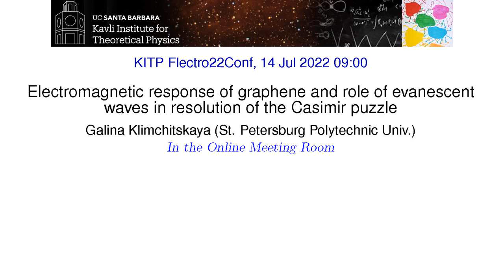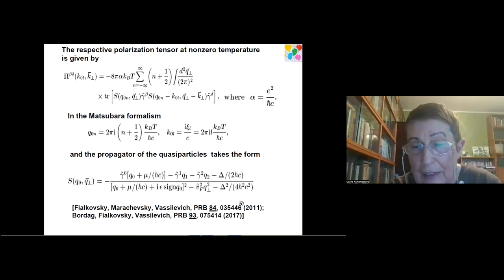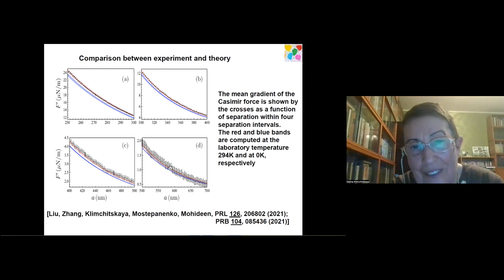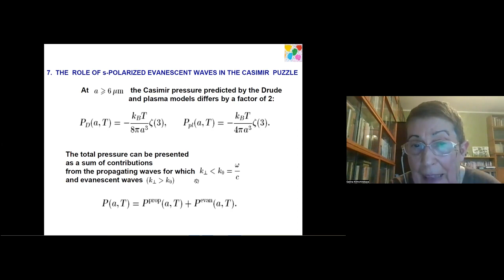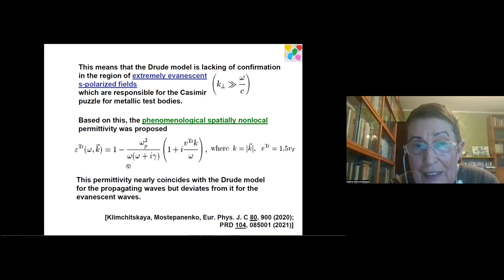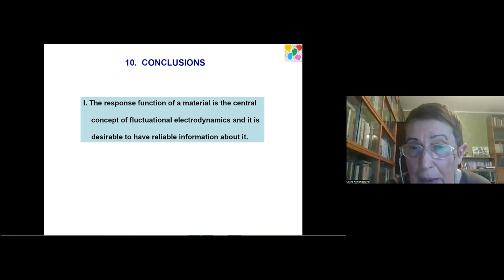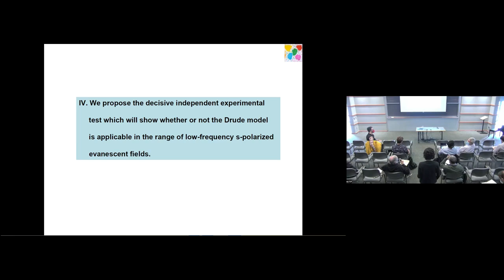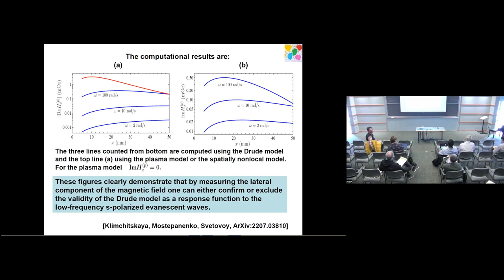Electromagnetic response of graphene & role... ▸ Galina Klimchitskaya (St. Petersburg Polytechnic U)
Full title: Electromagnetic response of graphene and role of evanescent waves in resolution of the Casimir puzzle

Recorded as part of the Quantum and Thermal Electrodynamic Fluctuations in the Presence of Matter: Progress and Challenges conference at KITP (July 11-14, 2022) in Santa Barbara, CA.

This conference will explore many aspects of classical and quantum fluctuating electromagnetic fields in the presence of matter, which impact a wide range of fundamental and practical phenomena in domains of physics, chemistry end engineering. Building upon the significant milestones achieved in the realms of the Casimir interactions between bodies, and the role of quantum field fluctuations in heat transfer in the near- and far-fields, we plan to address a plethora of novel questions and remaining puzzles: the ramifications of 2D (topological) and non-reciprocal materials, the possibility of detecting quantum friction, the discord between different experimental and theoretical results. Unraveling these puzzles will have profound impacts from fundamental science to novel applications of materials. The conference will bring together theorists and experimentalists who will address unsettled topics and possible new experimental directions that could elucidate them.

Coordinators: Ricardo Decca, David Dean, Alejandro Rodriguez, Lilia Woods